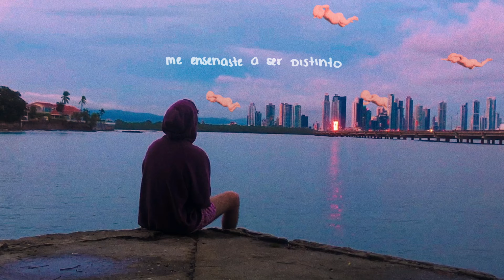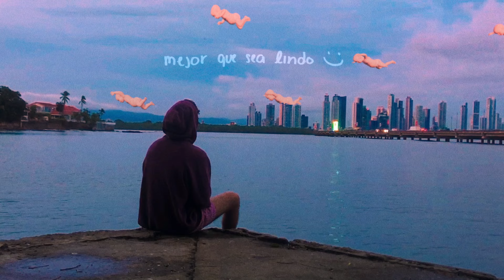Chef Lino - Atardeceres En Pijama (Video Oficial)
Atardeceres En Pijama 🌄​🌄​ (Video Oficial)

One last time... Sending flowers to ur mama🧑🏽‍🍳

▶️Ya disponible el sencillo de Chef Lino “Atardeceres En Pijama”

🎧Una producción de Casa 24 Records
🎥Audiovisual por Casa 24 Media y Chef Lino
🎨Arte por Casa 24 Art y Chef Lino

🌄​Tiempos Mejores
🎹Instrumental: Dalsy Beats
🎧Producción: bo.wlie x Chef Lino

©️ Casa 24 Records

Siempre estamos buscando colaborar con otros artistas. ¡Contáctanos!

©️ Casa 24 Records